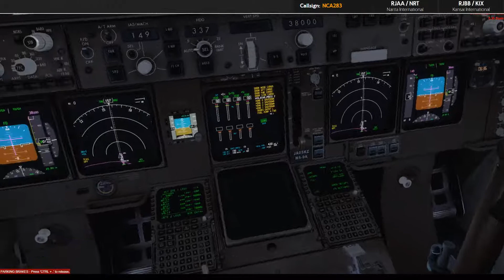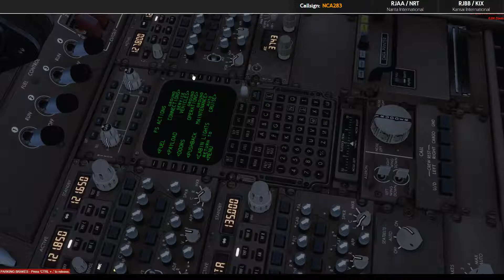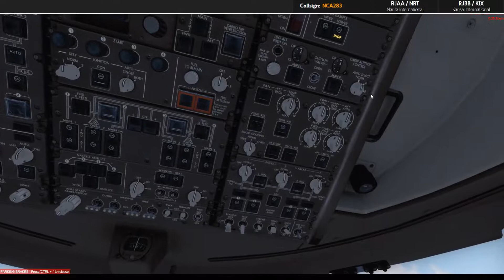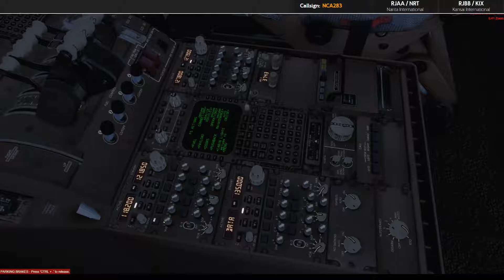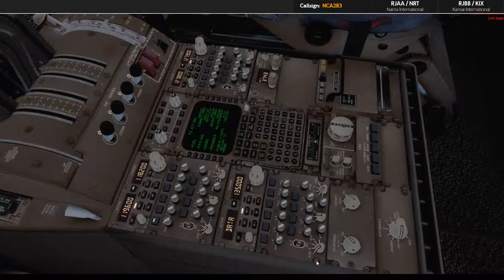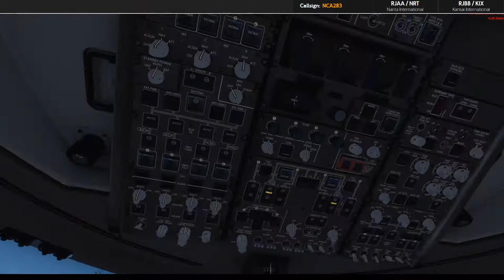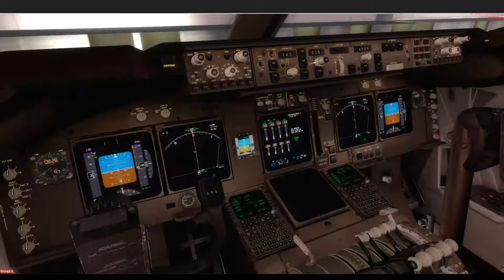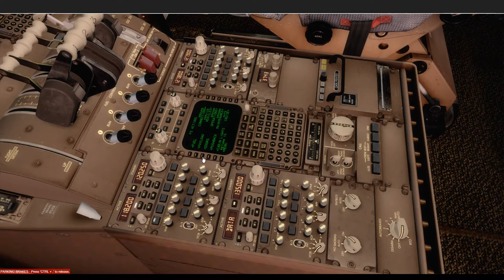[P3D V4.1] RJAA(成田) - RJBB(関西)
Add on
PMDG747,PMDG777,PMDG737
AerosoftA320,Aerosoft CRJ-700
FTX Global Base,FTX Global Vector,and free tools
GSX
PRO-ATC-X
Active Sky 2016 (AS16)+ASCA
ENVTEX+ENVSHADE
PrecipitFX
Chaseplane